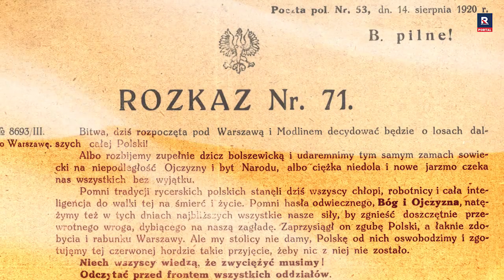Bitwa Warszawska - 100 - lecie „Cudu nad Wisłą” | Portal TV Republika